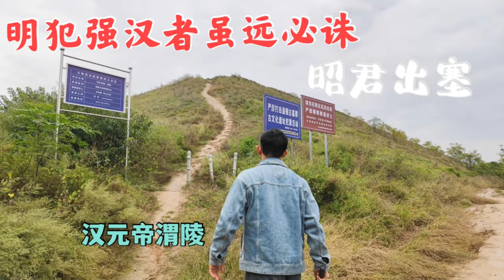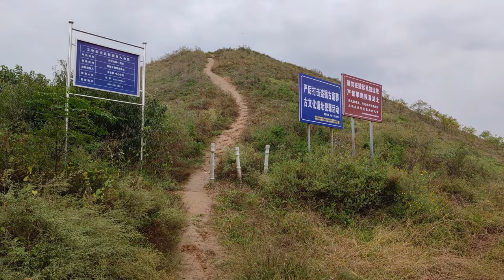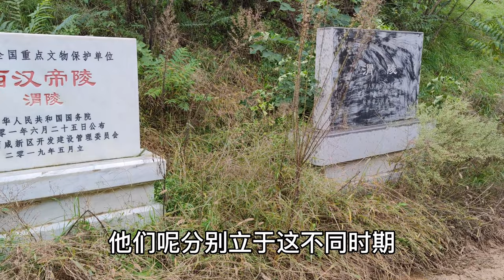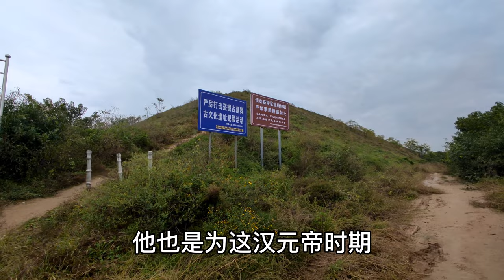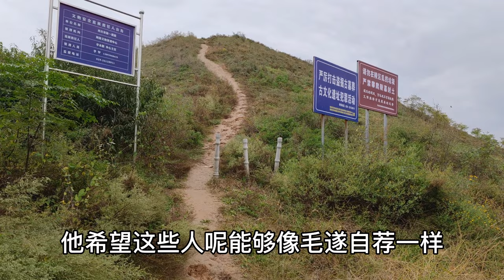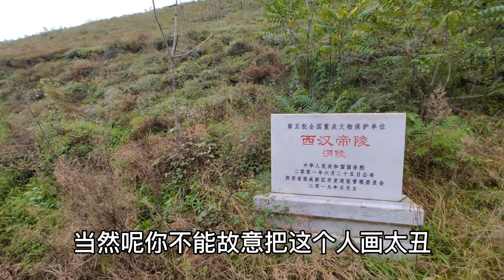沉鱼落雁的王昭君和亲匈奴，汉元帝看到不舍得给，虽远必诛的帝王